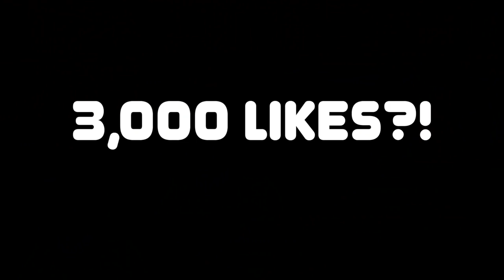NBA 2K19 - We Created Naruto Shippuden Characters And Went To The Park... BEST 2K19 REBIRTH BUILD!